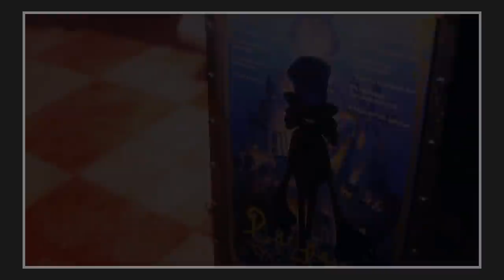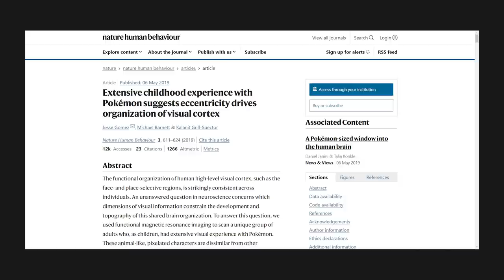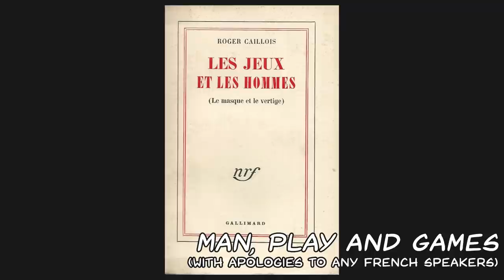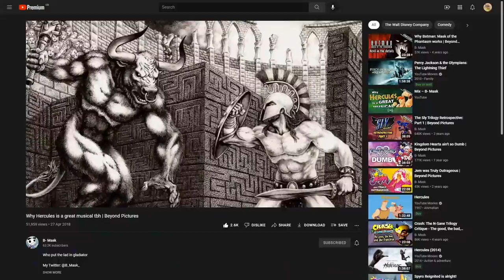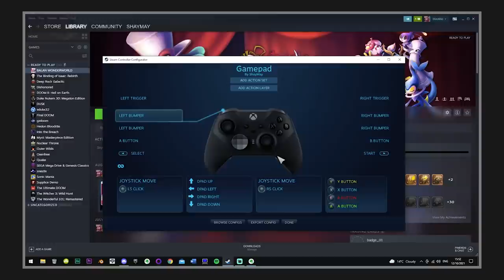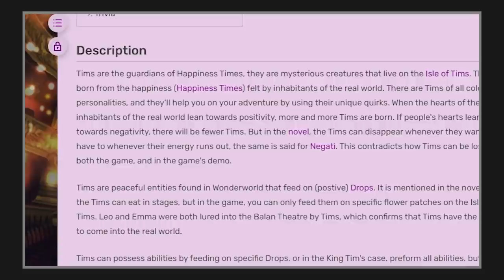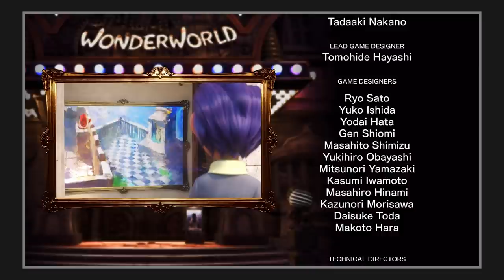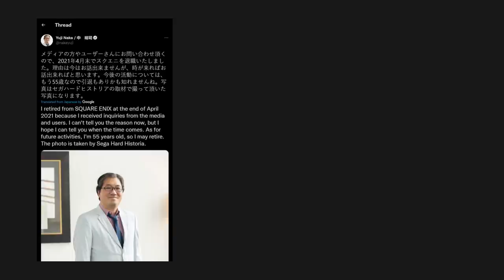BALAN WONDERRRWORLD: A Review in Three Acts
00:00 Prelude: The Game Devs Who Could Do No Wrong
01:15 Introduction: Theatre of the Mind
05:55 Chapter One: The Man Who Rages Against the Storm
12:51 Chapter Two: The Dolphin and the Diver
16:11 Chapter Three: The Girl Who's Gaga for Bugs
21:18 Chapter Four: The Boy Who Would be One with the Wind
28:23 Chapter Five: The Lady Filled with Avian Adoration
34:15 Chapter Six: The Girl and the Kitten
37:40 Chapter Seven: The Former Champion Who's Stuck in the Past
42:33 Chapter Eight: The Lady Too Scared to Love
49:38 Intermission: The Isle of Tims
53:48 Chapter Nine: The Man Who Fell for a Princess
01:10:47 Chapter Ten: The Artist with Painter's Block
01:14:54 Chapter Eleven: The Firefighter Who Longs to be a Hero
01:18:14 Chapter Twelve: The Man Seen by No One
01:21:20 Coda: Blood in the Water